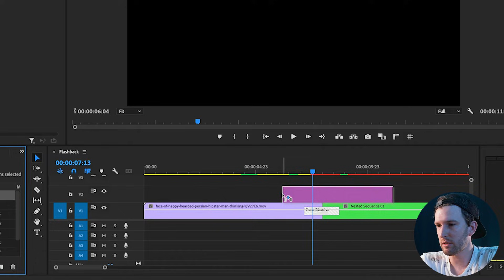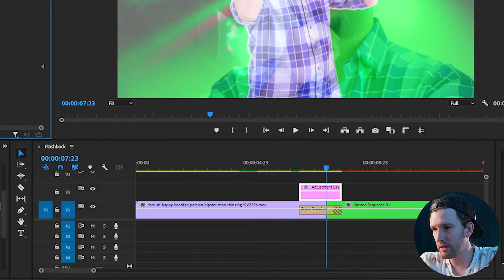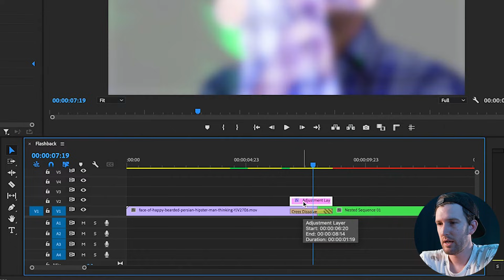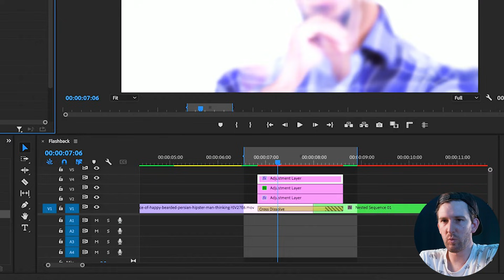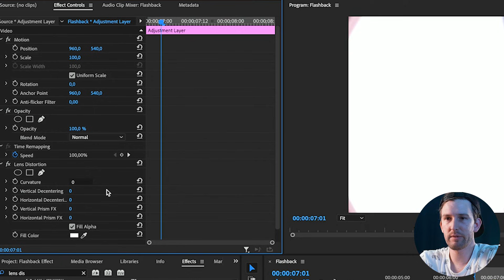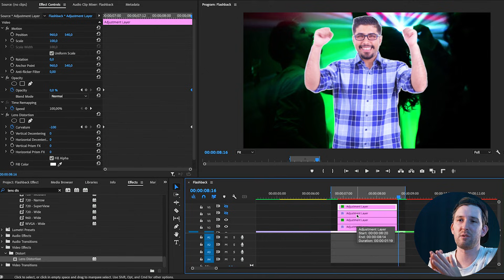Flashback or Dream Effect on Premiere Pro (Tutorial)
Howzit guys, in this video I will show you how to make this flashback effect or dream effect in Premiere Pro. This is a great effect if you are wanting to do a flashback transition to a previous memory or to create a daydream effect for someone who is zoning out. The great thing about this transition is that is customizable. If you want to only use the blur transition effect and make it fast, you can do that, or you can add the extra layers to make more of a dreamy effect. Hope you have fun with this one making some cool flashback transitions. Let me know what you think about it in the comments!

Chapters:
0:00 Why is everyone bleaching their hair??
0:34 Creating the Flashback Effect
05:59 Customizing Your Flashback Transition
06:19 Outro

🔥WANT TO SAVE HOURS OF VIDEO EDITING? This is my favourite AI program I use all the time🔥

🤙🏼 COME SAY HOWZIT 🤙🏼

Macbook Pro M1 Max Chip 16” (A beast)
Fujfilm X-S10 Mirrorless Camera
Godox SL-60W Light Kit
Godox TL 60 RGB Tube Lights
Fujifilm XF 35mm f1.4 Lens (It's a Beaut)
Rode NTG4+ Shotgun Mic
Light Stand
M-Audio Interface

My name is Shaun, a growing filmmaker, and editor with a YouTube Channel aimed at videography for beginners. If you are just getting started in filmmaking, I am here to help!

FTC Legal Disclaimer - Some of the links found in my description area may be affiliate links, which means I will make a commission on any sales that are made through clicking the links. This goes towards supporting me and my channel and there is no extra cost to you for using the links. Thank you!